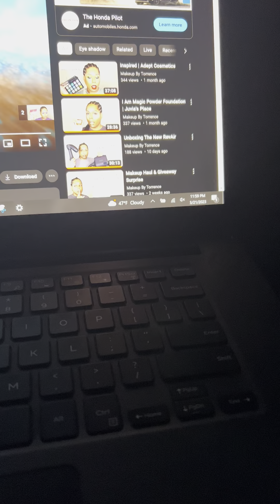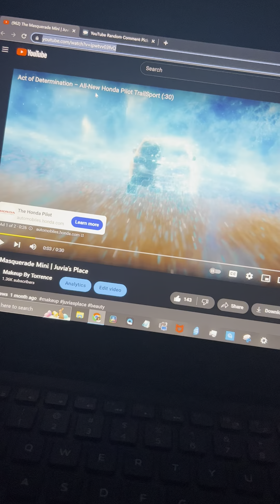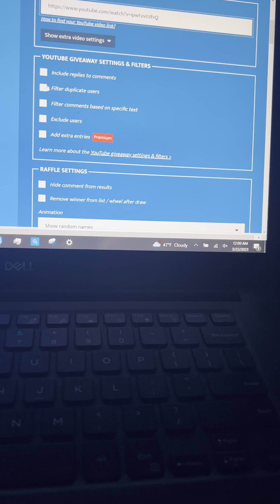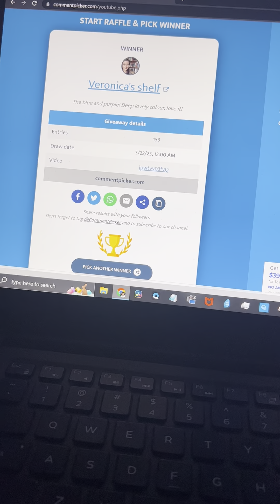Giveaway Winner | 3 Year Anniversary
Torrence Moore
Foundation References:

Juvia's Place / Natural Radiant / Punta Cana (435)
Fenty Beauty / Soft Matte / 345
BLK/OPL / Stick Foundation / Truly Topaz
Nars / Sheer Glow / Tahoe (Medium Dark 2)
Makeup By Mario / SurrealSkin / 18W
ABH / Foundation / 370W
Sephora / Best Skin Ever / 33.5Y
MAC / Studio Fix / NC45
Lancome / Teint Idole / 435 Bisque W
Clinique / Even Better / WN98 Cream Caramel
bareMinerals / Original Mineral / Neutral Tan 21
Giorgio Armani / Luminous Silk / 8.75
Bobbi Brown / Skin Long-Wear Weightless / Golden 6